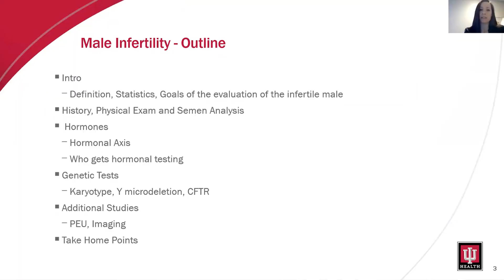Minimally Invasive Surgery Fellowship at IU School of Medicine Department of Urology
Learn about the minimally invasive surgery fellowship program at IU School of Medicine Department of Urology.